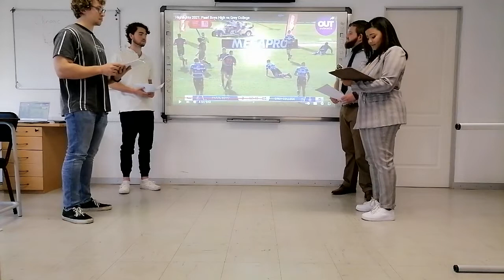Athlima dissecting Grey College vs Paarl Boys High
Athlima dissecting the match between Grey College from Bloemfontein and Paarl Boys High – a
highly anticipated game that took place on the 2nd of June 2021 at the home ground of Paarl Boys
High.